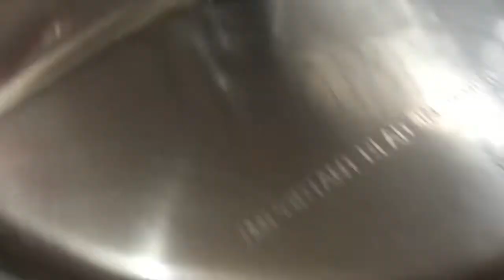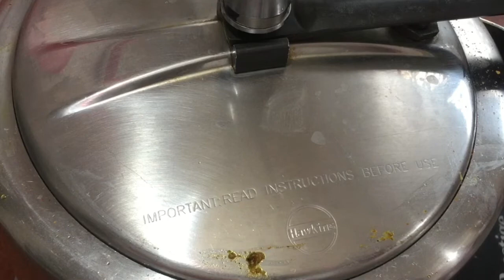MUTTON QEEMA AALU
Do share your views in the comments section
I am sure this mouthwatering delicacy is going to make your day.
Thanks 🙏
Qeema photo bonus studio
Outro Alison
Music day spring (joy)
Fireflies musician 👩‍🎤

Handy Mandy